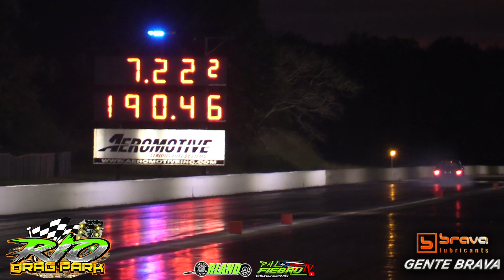World Fastest 13b Stick Shift Joangelis Racing Orlando Speedworld Sport Compact Finals | PalfiebruTV